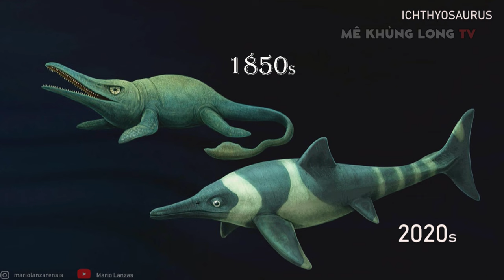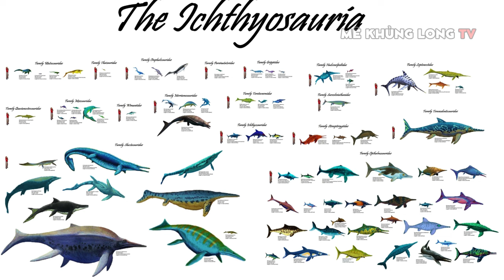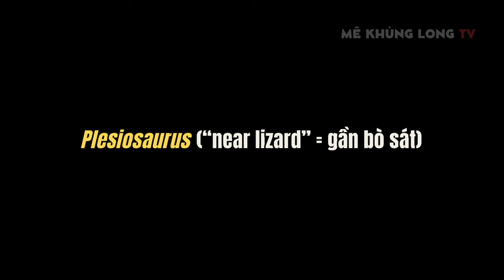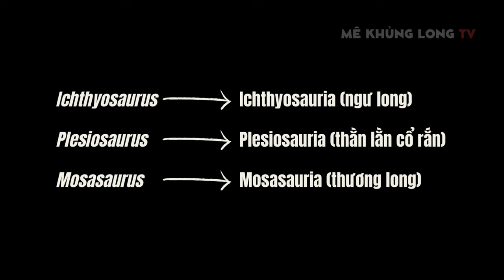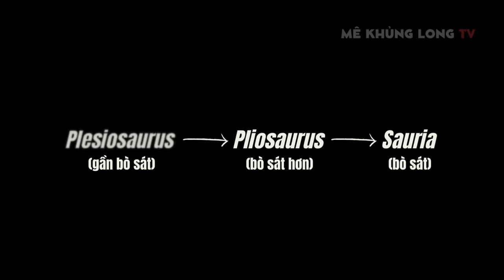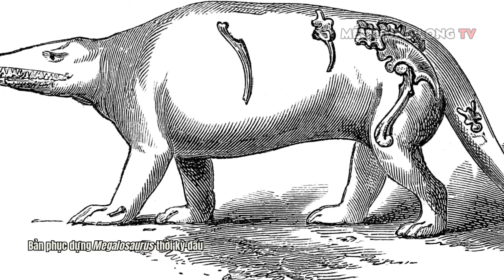6 động vật cổ đại được khám phá đầu tiên trong lịch sử